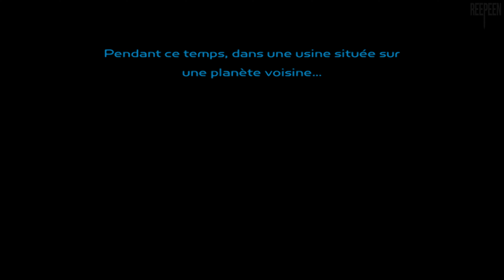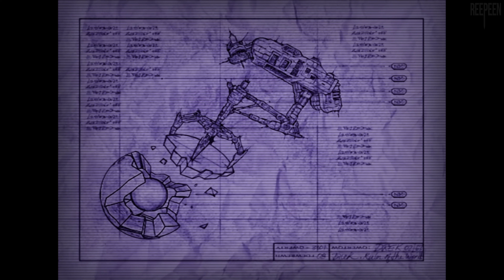Ratchet & Clank (HD) [PS3] - Let's Play FR (No Commentary) (01/08)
RPCS3 v0.0.20 in 4K/60fps
Record PC : OBS in 1440p or 4K/60fps (NVENC HEVC) , CQP 20.
Record PC² : Nvidia ShadowPlay in 1440p or 4K/60fps, 125Mbps.
Record Console : Avermedia Live Gamer Portable 2 Plus in 1080p/60fps, 70Mbps.
Render Settings : Premiere Pro (Voukoder) in 4K/60fps HEVC (H.265), CQP 18.
DRIVERS Version : 551.86
My PC
MB : Asus ROG Crosshair VIII Dark Hero x570
CPU : AMD Ryzen 7 5800X
AIO : Corsair H115i RGB PLATINUM, 280mm
GPU : Nvidia RTX 3080 Founders Edition
PSU : Corsair RMx, 850W
SSD₁ (OS) : Samsung 860 Evo, 500 Go, SATA III
SSD₂ (Video) : Samsung 860 Evo, 1 To, SATA III
SSD₃ (Game) : Crucial MX500, 2 To, SATA  III
HDD (Storage) : Western Digital WD Blue, 6 To
Case : Corsair Crystal 680X, White
Modding : CableMod C-Series PRO ModMesh Cable Kit, Black/White
Fan Case : 3x LL120
                    3x LL140 with Commander Pro
VR
Headset : Meta Quest 3
Accessory₁ : BOBOVR M3 Pro
Accessory² : AMVR Controller Grips
Audio : Logitech G Pro X Lighspeed
Monitor₂ : Asus ROG Swift PG278QR G-Sync (27", TN, 1440p, 165hz, G-SYNC)
TV : Panasonic TX-55GZ950 (OLED, 4K, HDR10+, Dolby Vision)
NAS : Synology DS920+ (4 x 14 to, WD Red Plus, SHR RAID)
Multimedia Box : NVIDIA SHIELD TV Pro (2019)
Keyboard : Logitech G915 Lightspeed
Mouse : Logitech G Pro X Superlight
Mouse Pad : Logitech G240 with Logitech Powerplay
Headset : Philips Fidelio X2HR/00
Microphone : Elgato Wave 3 with Wave Link
DAC : Creative Sound BlasterX G6
Nomad Headset : Plantronics BackBeat Pro 2
Speaker PC : Logitech G560 (2.1)